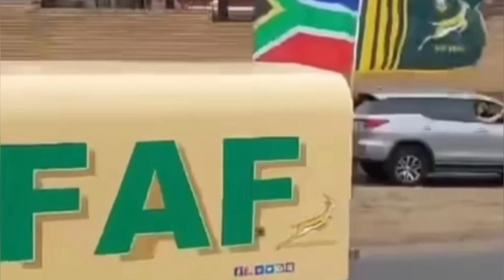SPRINKBOKS PUBLIC HOLIDAY: A HOLIDAY WITHIN A HOLIDAY DECLARES CYRIL RAMAPHOSA